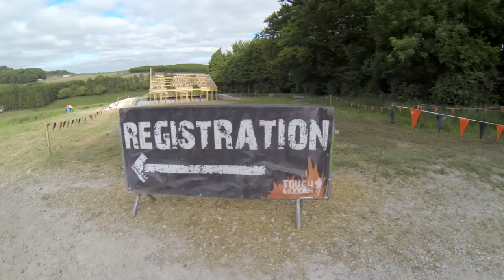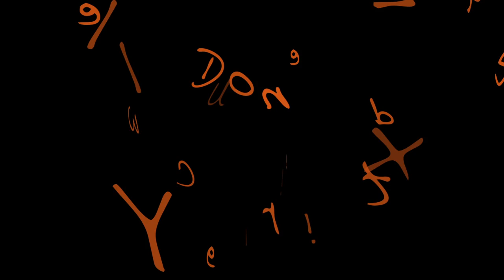Tough Mudder South 2013